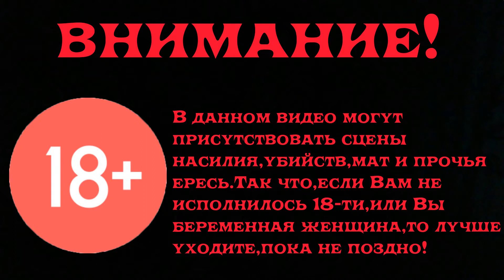Ведьмак 3 Кровь и Вино Прохождение Часть 20 Гроссмейстерский комплект школы Кота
Мы сделали это=)Мы собрали полный гроссмейстерский комплект школы Кота=)Ну а так серия еще полна интересностей=)